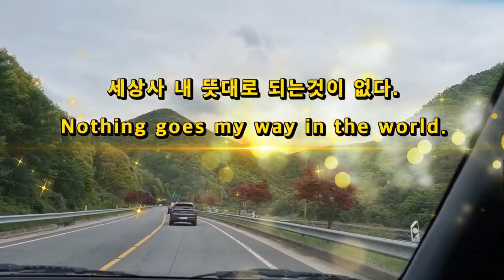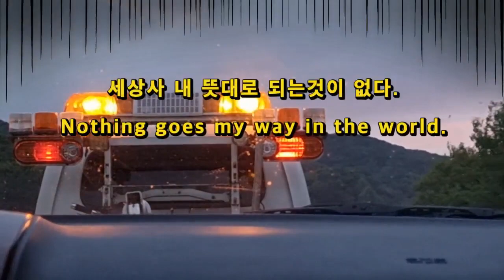Ep. 1 괴산호 배스 보팅 낚시 (Largemouth bass fishing in Goensanho Lake) - 2022년 시즌 첫 출조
* "괴산호 배스 보팅 낚시"입니다.
보다 자세한 사항은, 블로그 참조해주세요.

* 본 영상은 "산돌 고딕네오1 EB" 폰트를 사용하고 있습니다.
This video uses "Sandoll Gothic Neo1 EB" font.

* Blog in English has been in preparation.